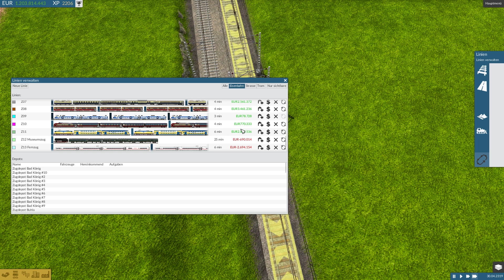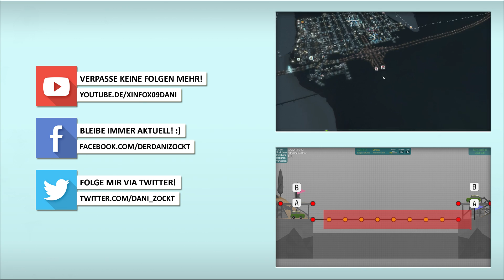Mehr Öffis xD .. :D || Train Fever Season 6 #109 [1080p|60p]